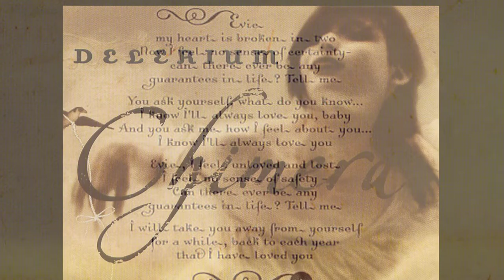Bill Leeb (Delerium) about Love song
Commentary by Bill Leeb in 2010 for VOICE release by Nettwerk Records